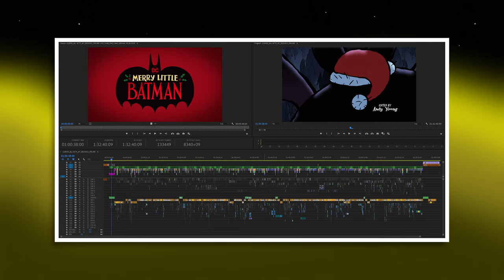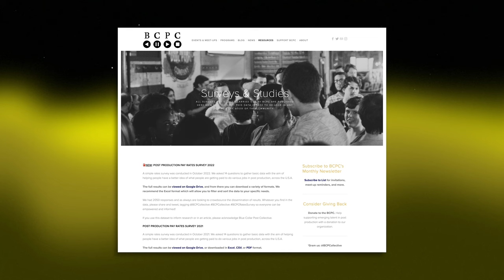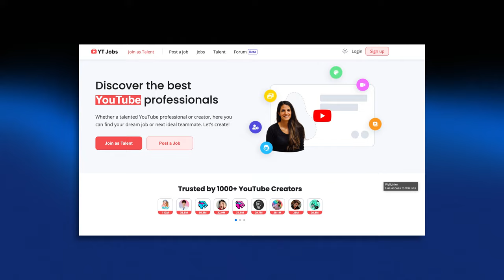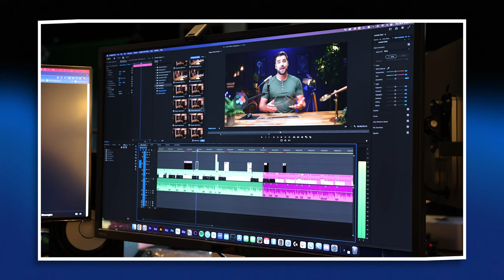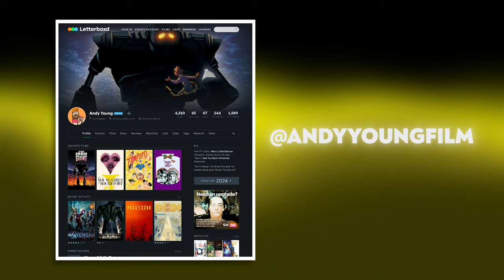How To Go From YouTube to Movies | CivilChat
Today I wanted to sit down and chat with Andy Young. Andy worked on shows like "Harley Quinn' and  films like "Merry Little Batman". Let's take a dive into his mind and how he accomplished to work on huge titles, even though he started on YouTube. Enjoy.

⏱️ Timestamps:
00:00 - Intro
01:06 - How Andy Started Editing
05:12 - How Tony Started Editing
07:20 - How Andy Went from YouTube to Warner Bros
10:31 - Learning About "The Roster", Union/Non-Union Work
12:29 - How to Get Roster Hours
13:37 - Discussing Money and Our Pay
20:31 - How Much Andy Makes at Warner Bros
23:36 - How Andy Increased His Pay
27:00 - How to Increase Your Pay
28:20 - How Tony Increased His Pay
32:36 - Networking and Making Friends